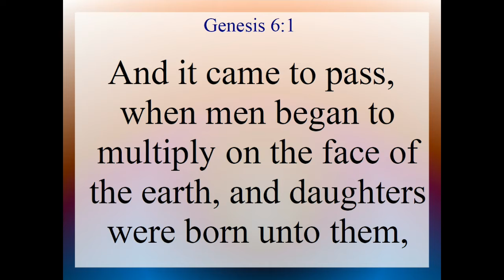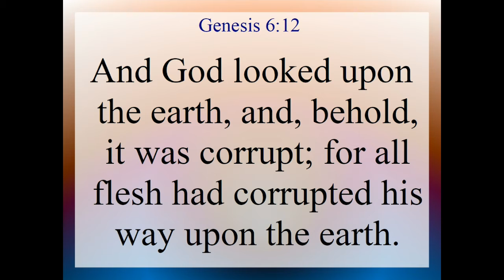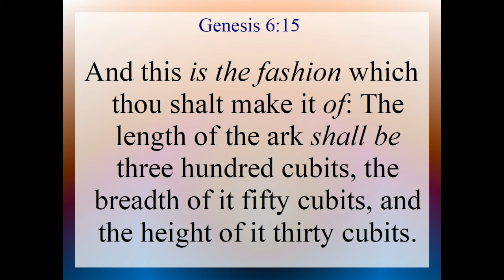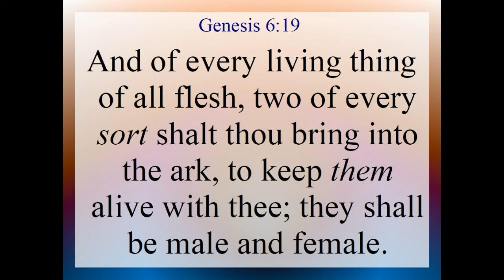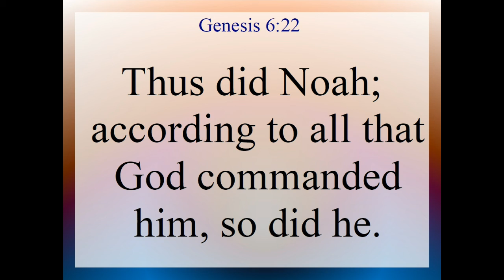Genesis 6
Genesis 6. Text and Audio is from the King James Version of the Holy Bible.